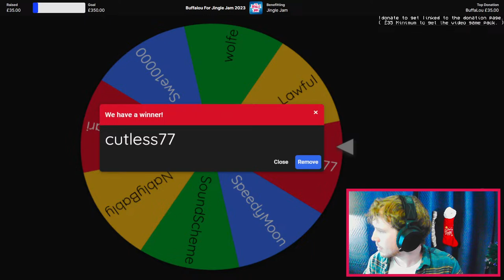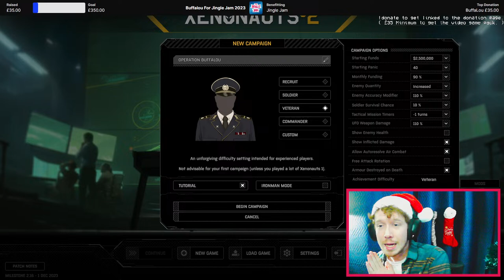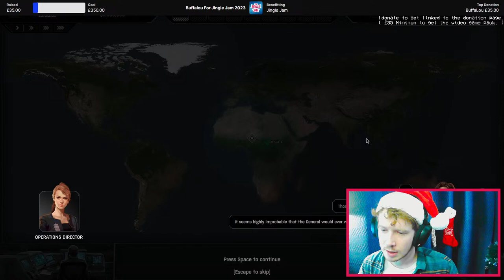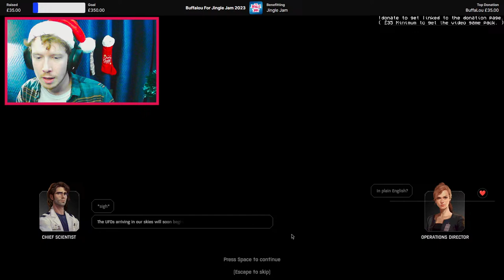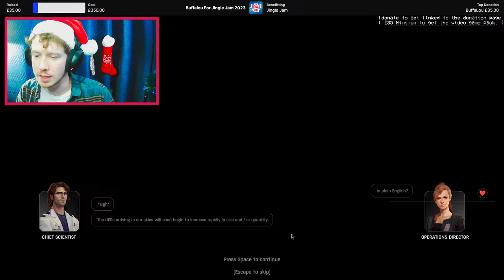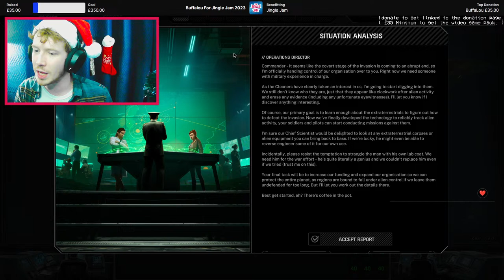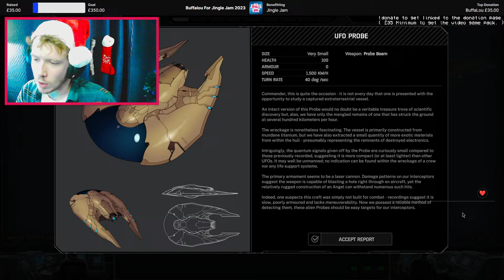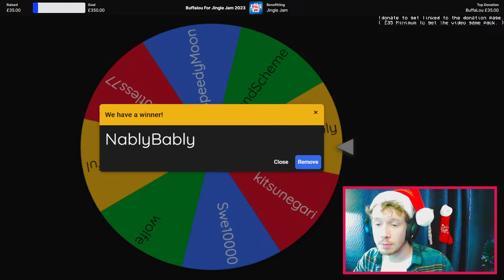Fighting the Alien Invasion for Jingle Jam 2023! [Xenonauts 2]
The Jingle Jam is a charity event run by The  @yogscast  year, which supports a number of causes. When you donate you can support one cause specifically, or all causes equally. This year they include:

- Autistica
- Campaign Against Living Miserably
- Comic Relief
- CoppaFeel
- Galop
- Movember
- Hello World
- Justdiggit
- The Royal National Institute of Blind People (RNIB)
- War Child
- Wallace and Gromit's Grand Appeal
- The Whale and Dolphin Copnservation

You can read more about the charities the Jingle Jam is supporting this year

I am not a member the Yogscast, I am simply participating in their charity event as a creator.